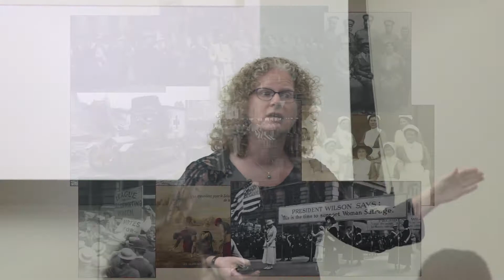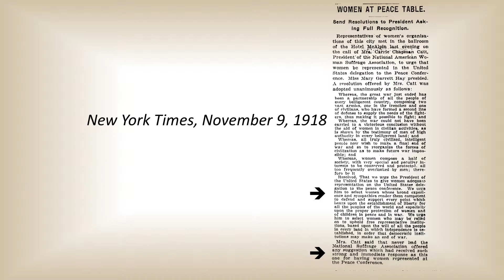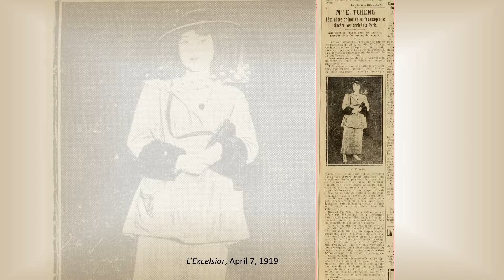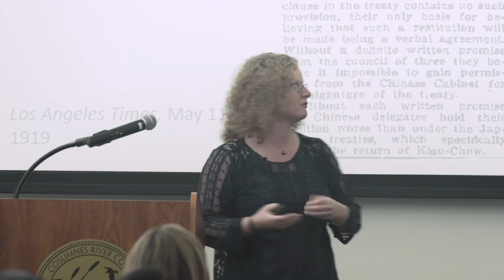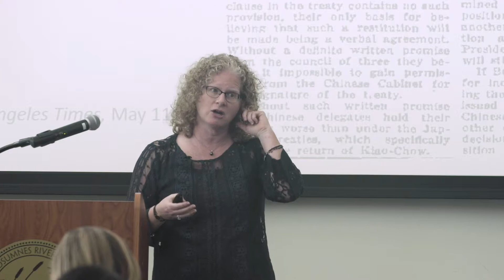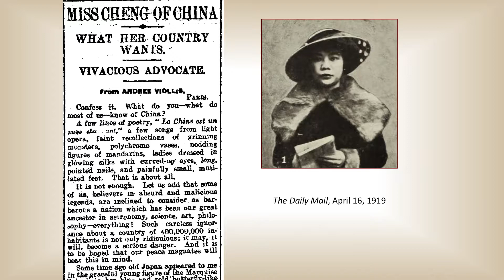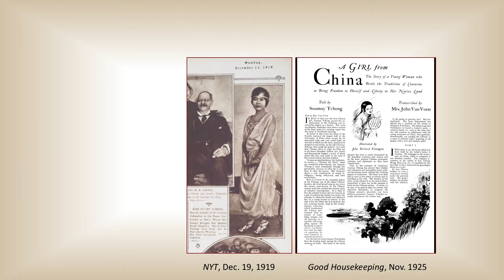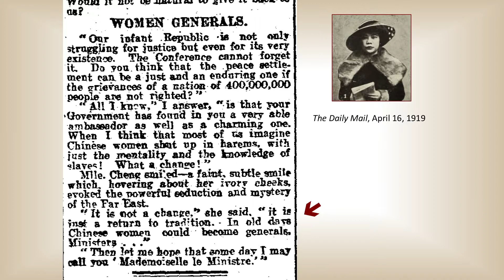A Modern Mulan at the Paris Peace Conference of 1919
Womens History Month Event

2019 marks the 100 year anniversary of the Paris Peace Conference.  Known for setting the conditions of Germany's defeat after the First World War, the Peace Conference of 1919 also promised to usher in a new global order rooted in democracy, peace, and justice.  This goal was imperiled, however, when male global leaders excluded women from the peace table.  Among the thirty participant nations in the negotiations, only one appointed an official female delegate:  China.  China's long-forgotten, female peace delegate, Soumay Tcheng, had a colorful past as a revolutionary gun-smuggler and a promising future as a lawyer, judge, and lawmaker.  In this lecture, come learn about Tcheng's dramatic, eleventh-hour, cloak and dagger diplomacy that would leave a lasting  mark on the peace negotiations of 1919 and shape nationalism and feminism in China for decades to come. Mona Siegel is a Professor of History at California State University, Sacramento and the author of Peace On Our Terms:  The Global Battle for Women's Rights after the First World War (Columbia University Press, forthcoming in late 2019).